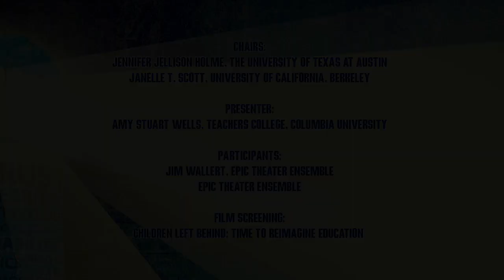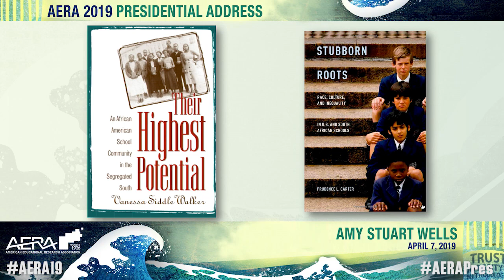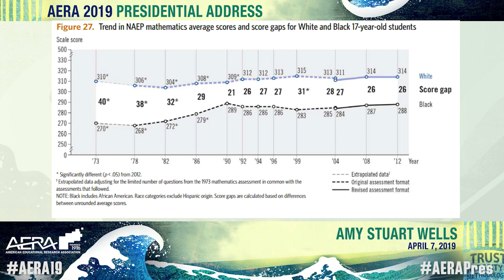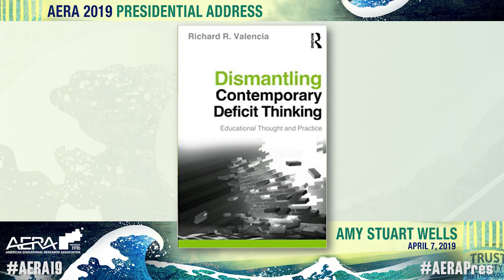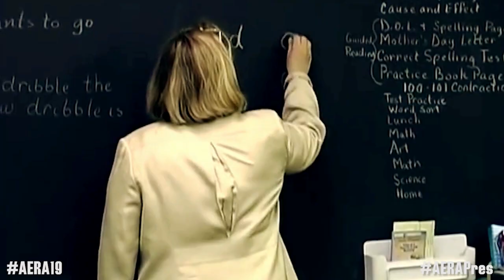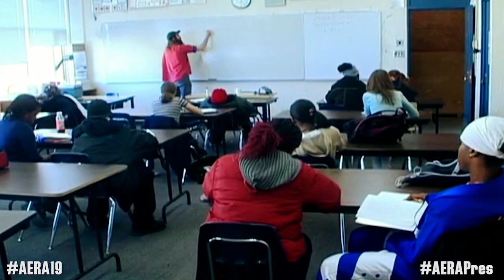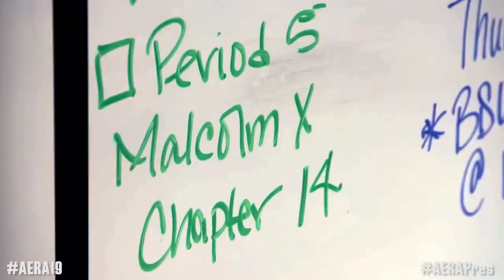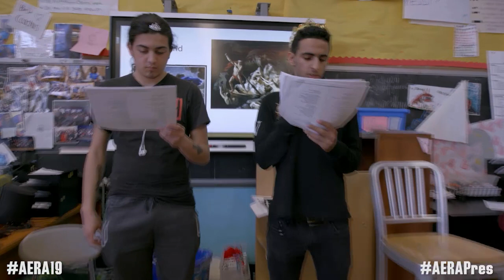AERA 2019: Presidential Address: Amy Stuart Wells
In this year’s Presidential Address, “An Inconvenient Truth About the New Jim Crow of Education,” 2019 AERA President Amy Stuart Wells (Teachers College, Columbia University) scrutinized testing policies in education, suggesting that standardized testing, with its perpetuation of an unequal education system for students of color, is the new “Jim Crow” of education.